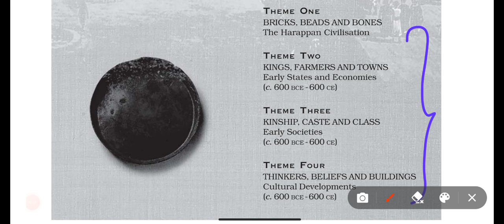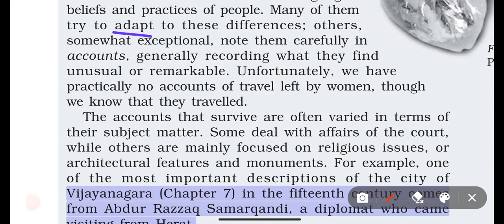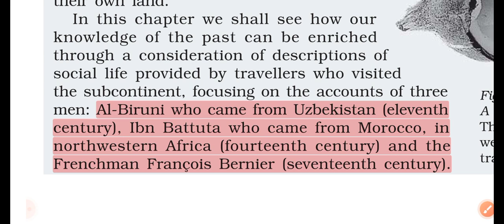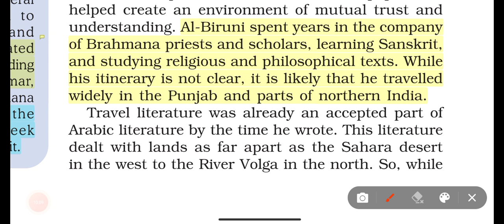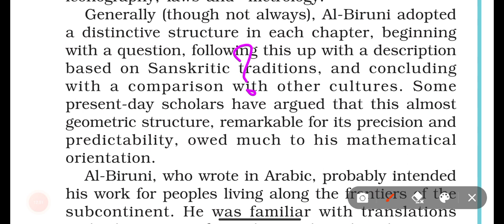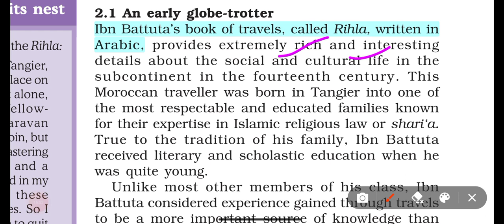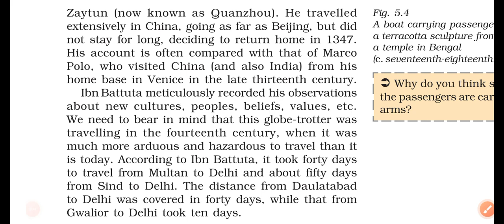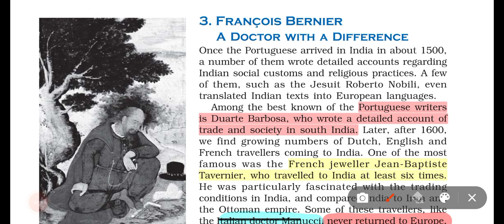Themes-2 | L1/P1 | Through the Eyes of Travellers